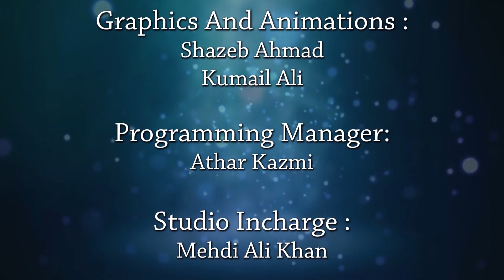JASHN-E-MAULOOD-E-HARAM | Part 2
JASHN-E-MAULOOD-E-HARAM 1440
On : 13 Rajab 1440
Venue :  Imambada Agha Baqar Chowk Lucknow
Oraganized By : Idara-e-Khuddam-e-Maulood-e-Haram
Presented By : Khadijah Tv
Cameraman : Kumail Ali
Production Manager : Mehdi Ali Khan
Manager : Ahsan Sultan
Video Editor : Shazeb Ahmed